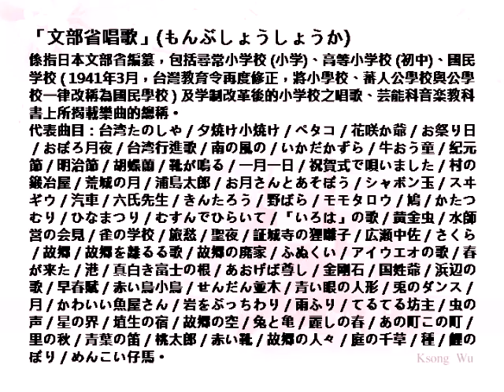三重県四日市童謡愛好会-サモア島の歌・文部省唱歌、カラオケ、中国語の訳文＆解說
サモア島の歌（Samoaとうのうた）中譯「薩摩亞島之歌」，日本語小林幹治作詞，原曲波里尼西亞（Polynesia）民謠，1962年10月NHK「みんなのうた」節目放送。1982年文部省検定済小学校４年生音楽教科書掲載。
原曲國中音樂教唱，歌名「薩摩亞島之歌」。
本曲由三重県四日市童謡愛好会演唱。
翻譯注釈
1.サモア島【サモアとう】
〔地名〕薩摩亞島（Samoa Islands）。位於南太平洋，約在南緯13°-15°、西經168°-173°之間，是波里尼西亞（Polynesia）的一部分。
2.常夏【とこなつ】
〔名〕常年夏季。
3.大きな【おおきな】
〔形動〕大的。形容動詞「大（おお）きだ」之連体形。
4.静かな【しずかな】
〔形動〕寂靜的。形容動詞「静（しず）かだ」之連体形。
5.そよそよ
［副］（風微吹貌）微拂。
6.ぎらぎら
［副］閃耀。
7.手拍子【てびょうし】
〔名〕用手打拍子。
8.そろえて【揃えて】一齊。
ア行下一段活用動詞「揃（そろ）える」之連用形「揃え」＋接続助詞「て」。
9.元気に【げんきに】
［副］有精神地。形容動詞「元気（げんき）だ」之連用形。
10.歌えば【うたえば】一唱起歌。
ワ行五段活用動詞「歌（うた）う」之假定形「歌え」＋接続助詞「ば」。
11.あつまれ【集まれ】集合。
ラ行五段活用動詞「集（あつ）まる」之命令形。
12.ならんで【並んで】列隊。
バ行五段活用動詞「並（なら）ぶ」之連用形「並び」的鼻音便形「並ん」＋接続助詞「で」。
13.愉快に【ゆかいに】愉快地。
形容動詞「愉快（ゆかい）だ」之連用形。
14.おどれば【踊れば】一跳起舞。
ラ行五段活用動詞「踊（おど）る」之假定形「踊れ」＋接続助詞「ば」。